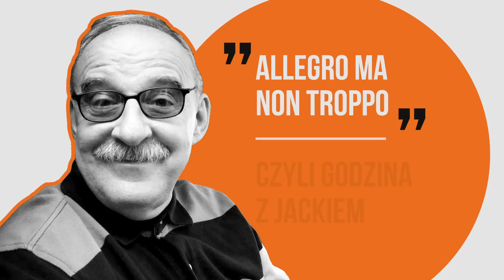MOCNE SŁOWA KS. LEMAŃSKIEGO: "Chciałbym aby większość odsunęła ten rząd od władzy"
– Zachłanność, chciwość, pazerność, nie tylko przedstawicieli obozu rządzącego, ale i również Ks. Wojciech Lemański jest kolejnym gościem Jacka Pałasińskiego, w jego podcaście "ALLEGRO MA NON TROPPO, czyli godzina z Jackiem". Kościół, rządy PiS, pedofilia wśród duchownych i antysemityzm w Polsce, to tylko kilka tematów, które udało się poruszyć w szczerej rozmowie.

– Każdą z sił opozycyjnych szanuję, bo najsłabsza siła opozycyjna jest lepsza od tych, które dziś składają się na rządzącą. Odsunięcie od władzy Zjednoczonej Prawicy ze wszystkimi jej nadużyciami które są tak jawne i chyba można nawet powiedzieć, wołające o pomstę do nieba, jest warunkiem podstawowym – zaznacza gość Jacka Pałasińkiego.

Jednocześnie ks. Wojciech Lemański zauważa, że mimo tak "szczytnego celu, jakim jest ratowanie Polski przed rządzącymi" siły opozycyjne nie potrafią nawet życzliwie o sobie milczeć. Ta nieskrywana niechęć jednych do drugich źle rokuje. – Może musi się jeszcze coś gorszego wydarzyć, żeby uświadomili sobie, że tylko w jedności siła – podkreśla duchowny.
Rozmowa dotyczy także postawy polskiego Kościoła. Jacek Pałasiński mówi o jego sojuszu z rządzącymi. Pyta, czy to PiS ma zły wpływ na Episkopat i polski Kościół, czy polski Kościół ma zły wpływ na PiS.

– To jest związek dwóch złych wpływów. (...) To jest koalicja dwóch zer. Obie składowe tej koalicji nic do niej nie wnoszą, mówię o Episkopacie i partii rządzącej, a nie Kościele, bo uważam, że Kościół i Episkopat to nie jest to samo i trzeba o tym pamiętać – stwierdza gość Jacka Pałasińskiego.

Ks. Wojciech Lemański mówi także, że biskupi chcieliby utrzymać status Kościoła, w którym ich pozycja jest niepodważalna, podobnie jak większości duchownych, ale ten Kościół "odchodzi w przeszłość na naszych oczach, biskupi nie są w stanie tego zaakceptować".

– Dzisiejszemu Kościołowi w Polsce zarzucam bierność wobec tego zła, które dzieje się na naszych oczach. Myślę, że kiedyś będzie im wypomniane, że patrzyli bezczynnie, jak niszczono TK, że patrzyli na przemoc mundurowych wobec młodych, wobec kobiet – stwierdza kapłan.

To jednak nie wszystkie tematy, które zostały poruszone w rozmowie. Prowadzący i jego gość mówili także o bierności polskich wiernych i o tym, że dowodem na to są tłumy zgromadzone w Kalwarii Zebrzydowskiej, słuchające abp. Jędraszewskiego, mimo jego zaniedbań i mimo tego, co mówił do tej pory.

Nie obyło się także bez dyskusji o możliwościach najbardziej rozpoznawalnego redemptorysty o. Tadeusza Rydzyka i o tym, jakie wsparcie dostaje on od rządzących, a zwłaszcza od prezesa PiS Jarosława Kaczyńskiego.

Rozmowa dotyczy także m.in. pedofilii w Kościele, ukrywania takich czynów przez kościelnych hierarchów, antysemityzmu, który przejawia się w wypowiedziach niektórych duchownych, a także kary, jaką nałożono na ks. Lemańskiego.

Przypomnijmy, że karę suspensy na księdza Lemańskiego nałożył w sierpniu 2014 roku poprzedni ordynariusz warszawsko-praski abp. Henryk Hoser. Kuria zarzucała ks. Lemańskiemu brak posłuszeństwa i postępowanie przynoszące kościelnej wspólnocie szkody i zamieszanie. Przy tej okazji wybuchł także konflikt w parafii, w której Lemański był proboszczem.